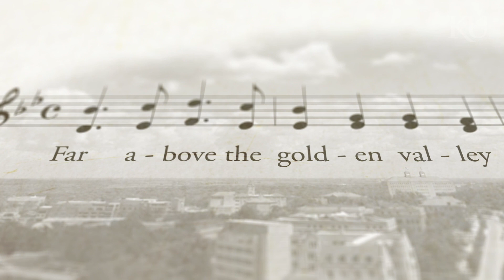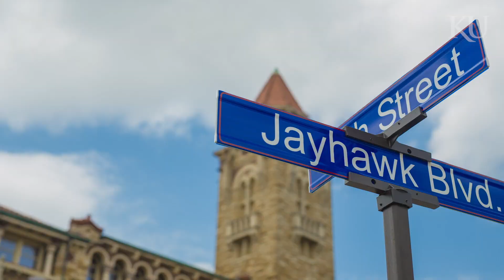KU’s Alma Mater connects Jayhawks past and present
Our school song. Our Alma Mater. Crimson and the Blue.

Its melody comes from the 1857 H.S. Thompson ballad Annie Lisle, first adapted into an alma mater in 1870 by two Cornell students. 22 years later, Professor George Penny Barlow, then dean of KU’s School of Music, applied his own lyrics — descriptions of scenery and sentiment that still ring true.

Sung first by KU’s Glee and Mandolin Club on an 1892 tour, the song soon found its way into many KU occasions, including Convocation, Commencement, and athletic events. Though the song includes a second verse — and at one time a third — most performances feature only the first, along with the chorus:

“Far above the golden valley,
Glorious to view,
Stands our noble Alma Mater,
towering toward the blue.

“Lift the chorus ever onward,
Crimson and the Blue.
Hail to thee, our Alma Mater,
Hail to old KU.”

No matter the version, a reverent sense of place and importance is never absent from the Alma Mater. Though new students may feel awkward or lost at first, they can lean on their classmates — and over a century of ceremony — as they sing and sway to one of KU’s most enduring traditions.

Produced by KU Marketing Communications
Voiceover: Cue Wright
Vocals: Suzie Johannes
Video editor: Andrew Lee
Motion graphics: Trevor Mowry
Director: Tim Seley
Script Writer: Justin Runge
Copy Editing: Lois Sierra
Additional audio engineering: Brock Babcock
Additional piano: Michaela Schenkel
Additional music production: Tim Seley